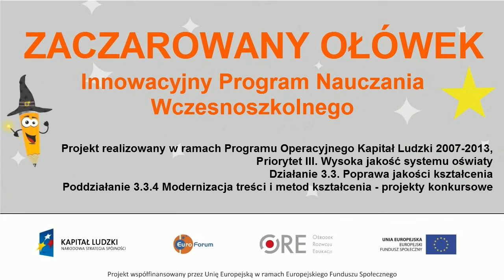Jednostki wagi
Animacja przedstawiająca jednostki wagi. Uczeń poznaje jednostki wagi: gram, dekagram, kilogram i tona.